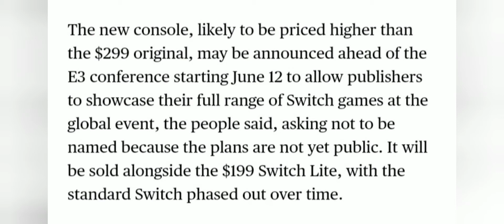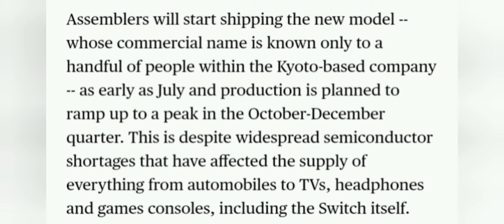The Nintendo Switch Pro Could Release This SEPTEMBER!!!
The Nintendo Switch Pro Could Release This Summer as well as Announcing the games for it this E3.  With the Switch pro we could get 1st party games as well as new 3rd party titles. mabye we could finally get gta 5. Hopefully Nintendo would announce it this summer.